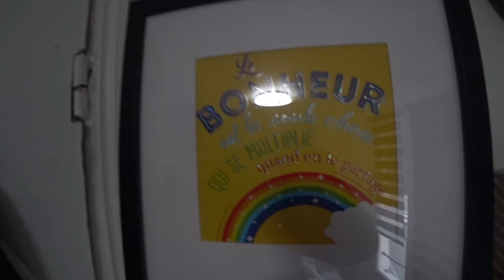🌆 Paris à Nossa Janela: Momentos Inesquecíveis | França 🇫🇷 | EP 244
Hoje levo-vos numa aventura por Paris! 🇫🇷 Eu e a Lucy vamos mostrar-vos um supermercado G20, conhecido pelos bons preços, e um apartamento acolhedor. 🏠 Veremos um condomínio fechado e aprenderemos sobre o termoacumulador. 🌡️ Depois, uma cerveja refrescante e um delicioso croissant brioche! 🍺🥐 À noite, a magia de Paris revelar-se-á pela nossa janela, com vistas deslumbrantes da avenida e da vida noturna. 🌃 Prontos para explorar a Cidade Luz connosco?
╰➤ 🌍 *Para seguir nosso itinerário, confira o MAPA DOS LOCAIS VISITADOS: * 🗺️📍:
[🏪] 00:54 ◀ Supermarchés G20, Económico
[🏠] 01:53 ◀ Pequeno Apartamento
[🏢] 02:13 ◀ Condomínio Fechado
[🌡️] 03:06 ◀ Termoacumulador
[🍺] 04:11 ◀ Cerveja em Casa
[🥐] 05:07 ◀ Croissant Brioche
[🌆] 07:46 ◀ Janela Sobre a Avenida
[🌃] 09:41 ◀ Vida Noturna pela Janela
[🎪] 10:34 ◀ Cirque d'Hiver Bouglione in Paris
[📽️] 11:38 ◀ Amostra dos Próximos Episódios de Paris
[🎬] 13:51 ◀ Trailer

🧭 Unidade de arrendamento inteiro(a) em: Paris, França
🛰️ 2 hóspedes1 quarto1 cama1 casa de banho
* Não ganho qualquer comissão 💼🚫
╰➤ 🌄  *ASSISTA A OUTRA SÉRIE DE VIAGENS* ▼